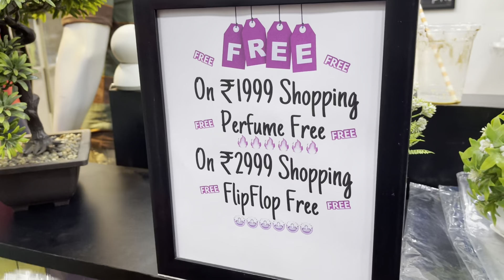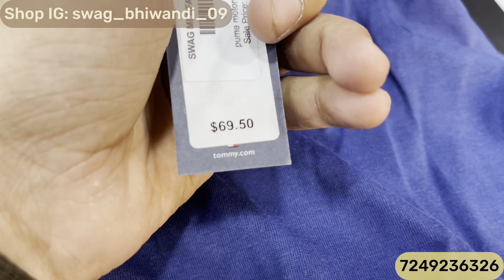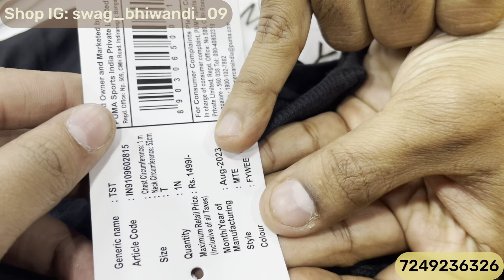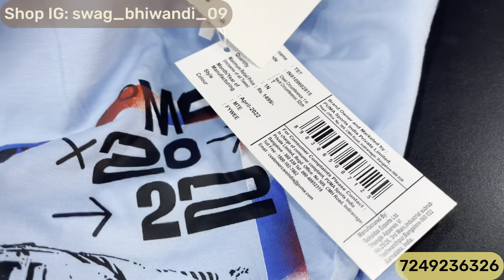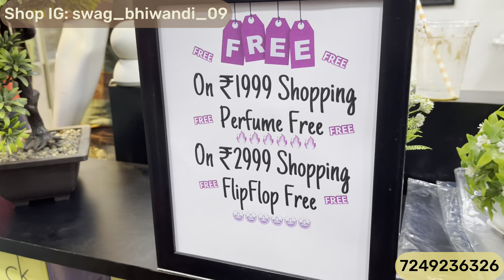Branded Premium T-Shirts | Poloneck,Hoodies | Jeans Shirts Branded Clothes In Mumbai |Swagmens Fashi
Faisuu Is Here ❤️

Shop Details

Shop Name : Swag Mens Fashion ( Bhiwandi)

Shop Address : Shop No. 6, Gr Floor, Near Sai Baba Mandir, Matoshree Sadan, Kamatghar, Bhiwandi, Dist Thane 421 302.

The Paris boutique mumbra
Premium clothes in mumbai
Colaba causeway market
100% guaranteed clothes
Justlook colaba
Mumbra clothes vlogs
Mumbra collection
Firoz collection colaba
Mumbra market
Original T-Shirts
Branded clothes
Bangkok collection
Justlook colaba
H&M T-shirts
Justlook colaba
Summer collection colaba
2022 Articles mumbai
branded clothes
Original clothes
Branded clothes in cheap price
100%original clothes
Justloook colaba
Mumbai collection
Viral clothes video
100% guaranteed clothes
Surplus clothes
Justlook collection
Justlook branded clothes
Justlook wholesale
original t-shirts
justlook colaba
colaba causeway
bangkok collection
Branded clothes
Bangkok collection
Justlook colaba
100% branded clothes in cheap price in mumbai
divine collection
cheap clothes in mumbai
justlook colaba
feroz collection colaba
bangkok collection
imported collection
100% orginal clothes

updated regularly
Channel only provides market information
reasonable prices.
before purchasing the product.